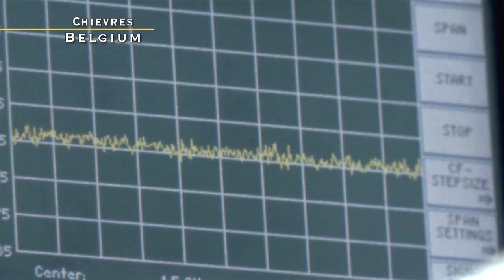U.S. Army Europe Command Video - Previous Version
U.S. Army Europe is uniquely positioned in its 51 country area of responsibility to advance American strategic interests in Europe and Eurasia. The relationships we build during more than 1,000 theater security cooperation events in more than 40 countries each year lead directly to support for multinational contingency operations around the world, strengthen regional partnerships and enhance global security.